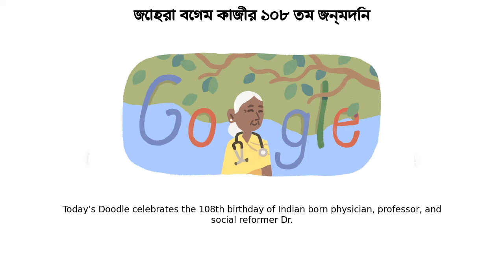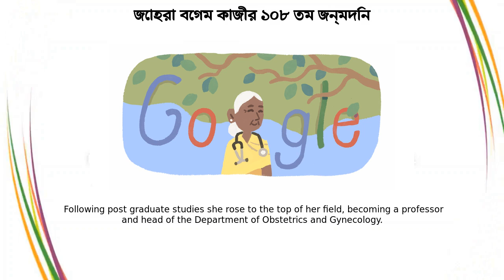জোহরা বেগম কাজী | জোহরা বেগম কাজীর ১০৮ তম জন্মদিন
Google Doodle :
জোহরা বেগম কাজীর ১০৮ তম জন্মদিন

জোহরা বেগম কাজী

Dr. Zohra Begum Kazi’s 108th Birthday

dr-zohra-begum-kazis-108th-birthday

জোহরা বেগম কাজী

Today’s Doodle celebrates the 108th birthday of Indian-born physician, professor, and social reformer Dr  Zohra Begum Kazi, a 20th-century pioneer for women in medicine on the Indian subcontinent  At a time when the medical field was reserved primarily for men, Dr  Kazi broke barriers with an unwavering dedication to patient care and fierce advocacy for female education Zohra Begum Kazi was born into an aristocratic medical family on this day in 1912 in Rajnandgaon, British India  Her father was a physician who encouraged his daughters to break from cultural norms by pursuing careers in medicine  A brilliant student, Kazi graduated in 1935 with a bachelor’s degree in medicine and surgery from Delhi’s Lady Hardinge Medical College for Women Over the following 13 years, Dr  Kazi developed her expertise as an assistant surgeon in various hospitals across British India  In the wake of India’s partition in 1947, she relocated to Dhaka, present-day Bangladesh, where she joined the Medical College and Hospital as a resident surgeon  Following post-graduate studies she rose to the top of her field, becoming a professor and head of the Department of Obstetrics and Gynecology  Kazi worked to redefine women’s attitudes towards medicine, providing door-to-door care to countless women who were previously intimidated by the male-dominated world of medical care Throughout her life, Dr  Kazi committed herself to charitable and educational causes and through her pioneering example helped inspire future generations of women to become doctors, just like her Happy Birthday, Dr  Zohra Begum Kazi!